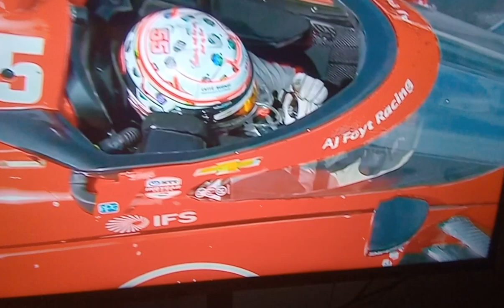ANOTHER RED FLAG ON THE RESTART- 2023 INDY 500